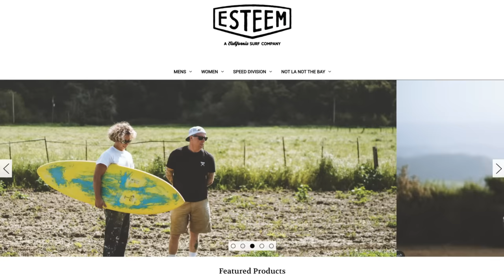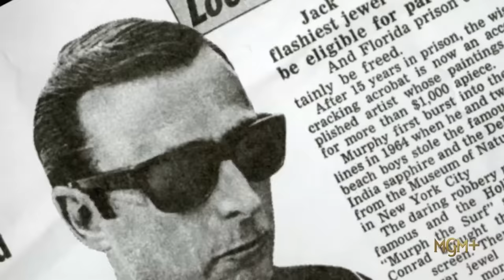NINJA DOESN'T KNOW DA RULEZ | Pinch My Salt with Sterling Spencer | Ep 27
for so Radical Surfwear!

0:00 BOO!
2:32 Ninja & Ninja Turtles
5:00 PINCH MY CLIPS
19:46 Top 5 Voiceovers
21:40 Jeremy Flores
27:17 Antarctica
31:18 Laird & Kelly
32:35 Cats & Dogs
34:12 The Love of Surf
42:08 Our Grandma
47:31 Stand Up Comedy
53:32 Karma
56:15 Y2K
1:00:41 Allergies